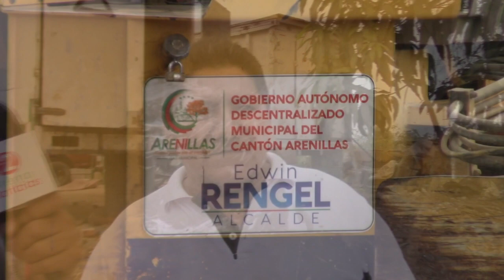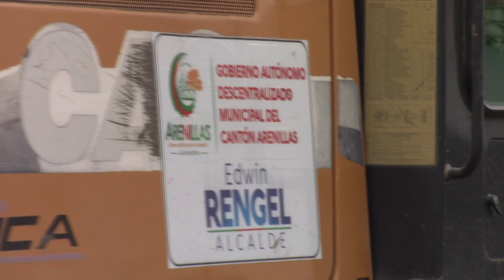EL DIKE UN HERMOSO LUGAR TURÍSTICO DE NUESTO CANTON ARENILLAS VIENE SIENDO MEJORADO CON HERMOSOS DIB